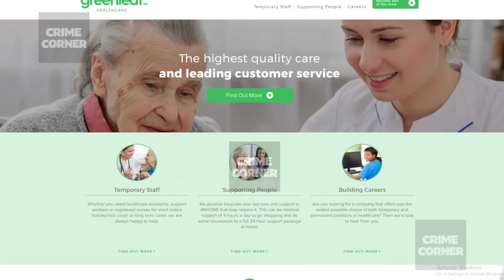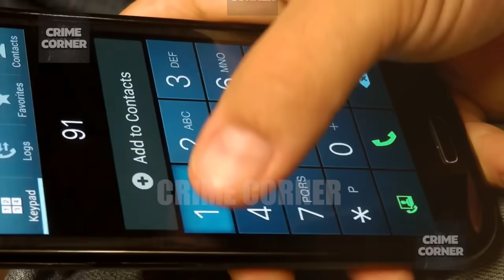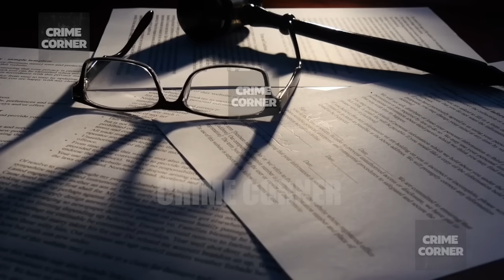Woman's Estranged Husband Confesses To K!lling Her And Says She Deserved It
This is the story of Tamera Padi, a vibrant 43-year-old single mother and successful businesswoman whose life was tragically cut short. Tamera had built a fulfilling life for herself and her two young daughters, but her estranged husband Aubrey Pule Padi's escalating ab*se and control would ultimately lead to her m*rder in her own home. As the investigation unfolded, a chilling tale emerged, one of domestic v*olence, shattered trust, and a family's unimaginable grief. Welcome to Crime Corner.